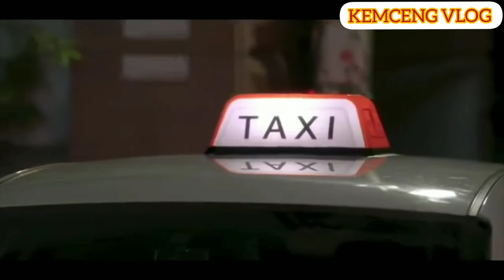LOVE IN BLACK HOLE 2021